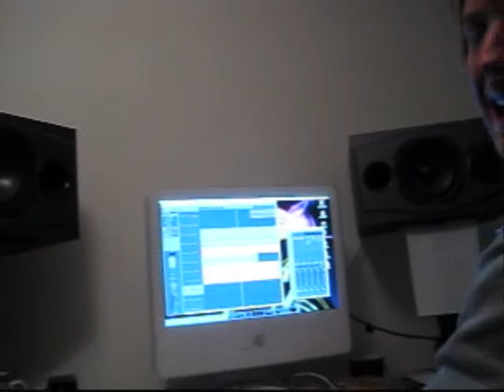Fitness Club Fiasco Vlog 1 (The recording of "Forest City"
Fitness Club Fiasco in the Studio for the first time.  Ham sandwiches, moustaches, retro juice.